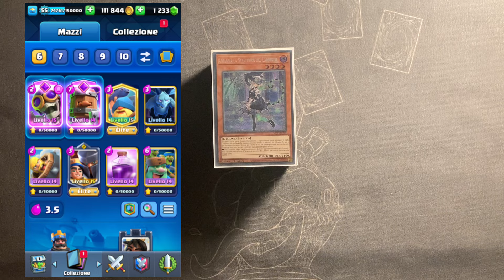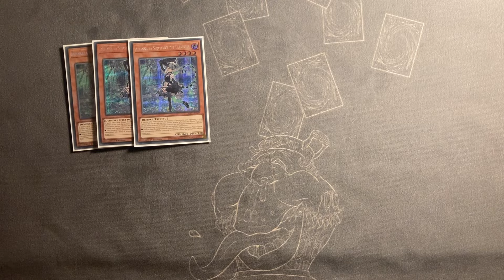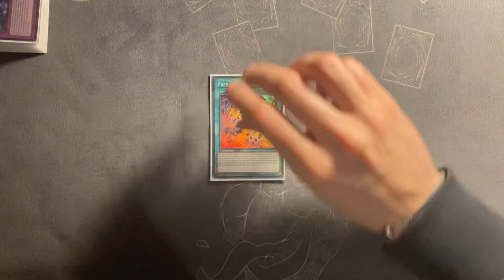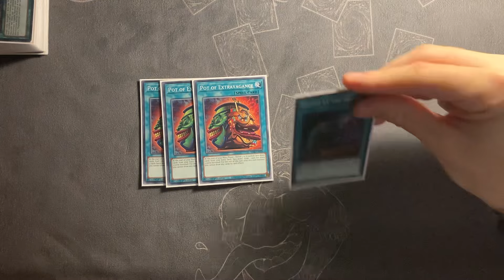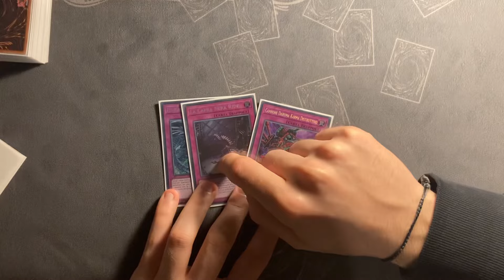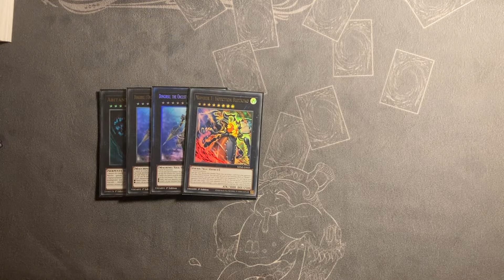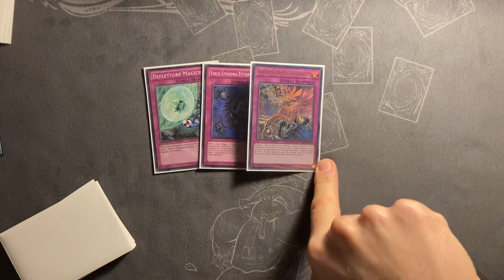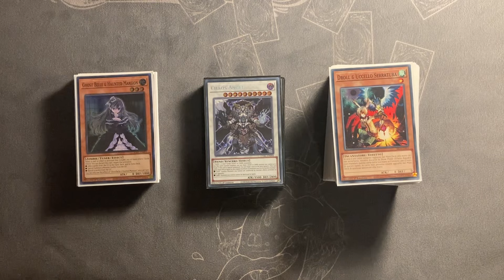HO DECISO DI CAMBIARE STILE DI GIOCO! Ma mi serve una mano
Ciao ragazzi!
Oggi ci porto la lista del nuovo mazzo che sto testando da qualche settimana a questa parte.
Volevo tornare a giocare un po’ più seriamente e ho identificato in questo campionato io giusto candidato a questo ruolo.

Alla prossima!